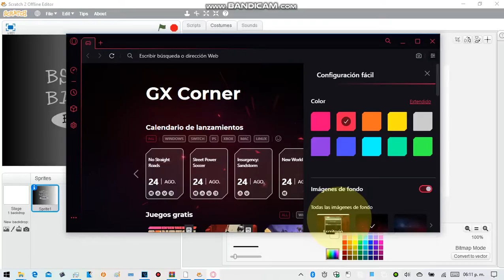Opera GOOD NEWS